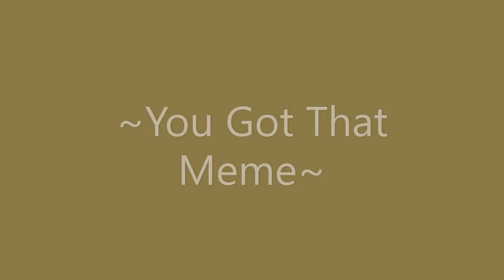You Got That ~Meme~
My First Ever Edited Video! Enjoy!